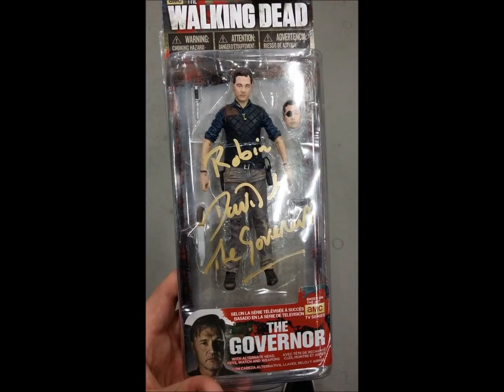Meeting David Morrissey (The Walking Dead)!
Meeting David Morrissey. David is most knowed for his part as The Governor in the awesome tv-show ''The Walking Dead'', David was a very down to earth man and i hope to meet him again in the near future.